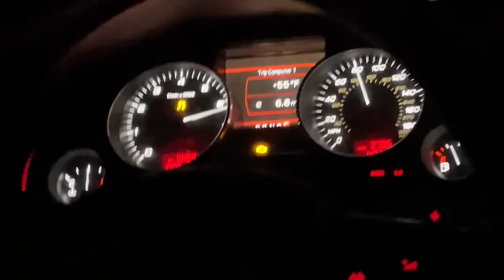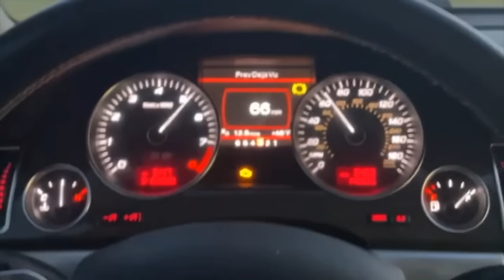Can We Fix This "Lambo V10" Audi S8? One Bad Owner Away From The Junkyard...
This car is the sole reason for the delays on every other project for the last 7 months. I bought it thinking it would need some minor maintenance to be a nice daily driver. BOY WAS I WRONG. This car has consumed what little free time I have had since October BUT at least I filmed the entire process of getting it back up to speed. The D3 Audi S8 is a great car when it works right but fixing one that has been neglected or improperly serviced by multiple owners is the biggest mechanical hurdle I have faced in a long time. Bookmark the AudiRevolution forms, invest in Ross Tech VCDS, and a smoke tester if you dare purchase a V10 powered Audi S8 or S6 sedan!

MAIN CHANNEL @Stapleton42